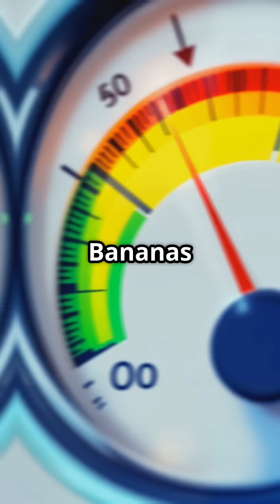Wait… BANANAS are RADIOACTIVE?! 🍌☢️ But don’t freak out—here’s why you’re totally safe! 🤯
🍌☢️ Did you know that BANANAS are RADIOACTIVE?! 🤯 But don’t freak out just yet! The radiation in a banana is so tiny that you’d have to eat 10 MILLION bananas at once just to match a single X-ray. 😂

And guess what? Bananas aren’t the only radioactive foods! Brazil nuts, potatoes, and even carrots contain trace amounts of radiation too! 🌍🔥

So, should we be worried? Or is EVERYTHING around us radioactive?! Watch till the end to find out! 👀

🔎 More crazy facts you’ll love:

💬 What do YOU think? Drop a 🍌 in the comments if this blew your mind! 🤯